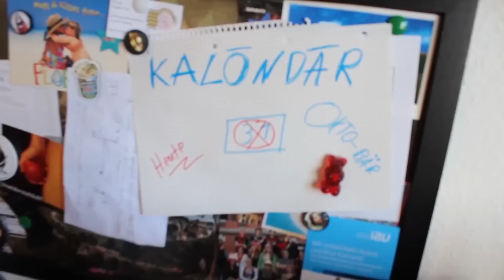Vlog Nummer Zwei - Zombieapokalypse und anderer Scheiß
eeeeendlich fertisch :D